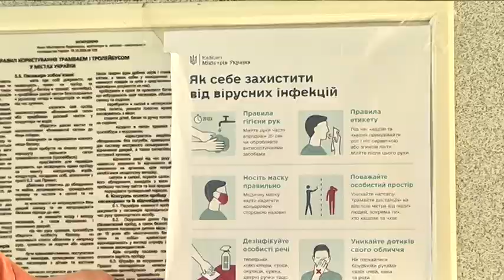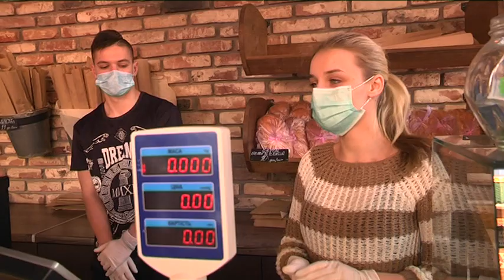Як правильно обрати захисну маску, коли і кому вона потрібна? Поради фахівця